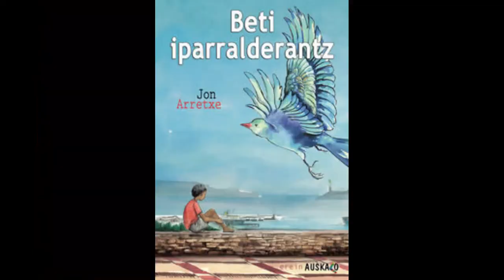BETI IPARRALDERANTZ - Booktrailer - Jon Duinat